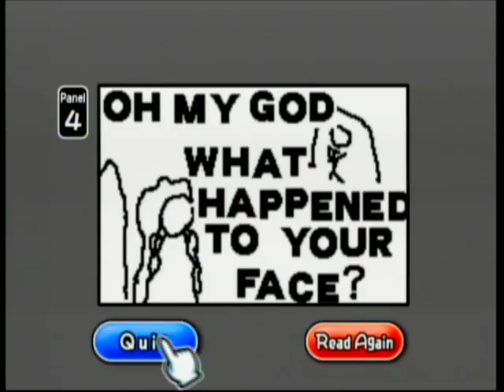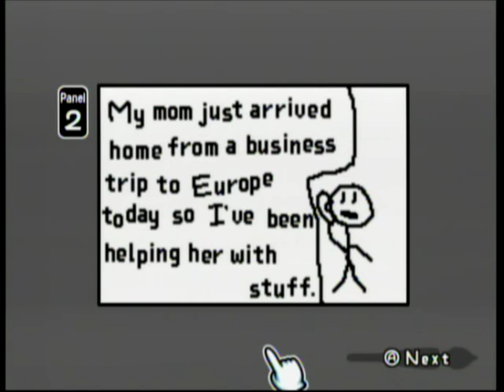WarioWare D.I.Y. - Comics #1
If you've been watching my videos, you've probably seen a lot of microgames and heard a lot of songs for this game. Well, the third pillar of WarioWare D.I.Y. are comics. You'll see snowmen! You'll see Solid Snake! You'll see Tiny Wario throwing Mona through a space-time portal!

They're based on the 4-koma strips located in the Japanese equivalent to the Funny Pages. They're all vertical and have four equally-sized panels, very much like Sunday's Funky Winkerbean strips. In the comics creator, you're given four such panels of identical size, and you can draw whatever you wish in them. Like the 4-koma strips, you're restricted to just black and white.

And even if you can't draw so well, the game provides you with a lot of stamps: For speech balloons and text, and for props, some background objects, and most of the WarioWare characters. I believe the comics here will show all of them. (If you're wondering, yes, there's a copy-paste function.)

And I must say, these are probably the most eclectic and eccentric among the stuff I've received. The humor goes outright surreal much of the time.

In any case, I won't be showcasing comics as much as the others because these go by very quickly compared to songs and microgames. That means I'll wait until I get a LOT of these before I show some more. Also, I'm not going to put up an individual description for each comic this time, because the titles and the authors are already displayed in the video. Just tell me if I'm going too fast.